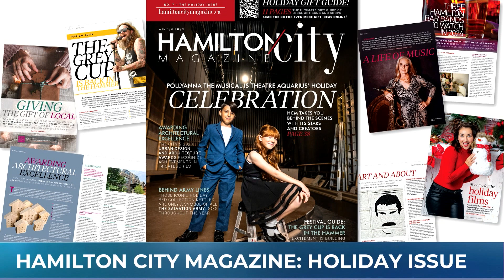Hamilton City Magazine's holiday issue takes you behind-the-scenes of new Theatre Aquarius show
Hamilton City Magazine is out with their seventh edition, a very timely holiday issue! We were joined by the magazine's editor Meredith MacLeod, and Steven Gallagher, who is presenting 'Pollyanna The Musical' at Theatre Aquarius, with more on the cover story of this issue.